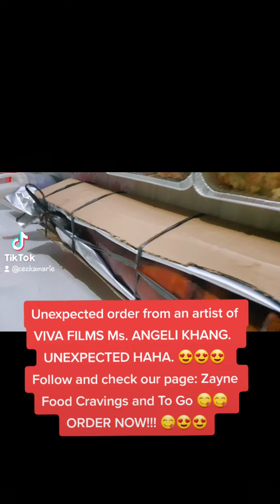UNEXPECTED DELIVERY MS. ANGELI KHANG OF VIVA FILMS 😍😍😍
Unexpected delivery from the Artist of @Viva Films Ms. @Angeli Khang 😍😍 Thank you so much po for trusting us Zayne Food Cravings and To Go. 🙏🙏🙏😍😍😍 LECHON PACKAGE WITH FREEBIES delivered with care sa taping nila. ❤️ Support our small business po. 🙏 Follow our page: Zayne Food Cravings and To Go. ❤️🙏